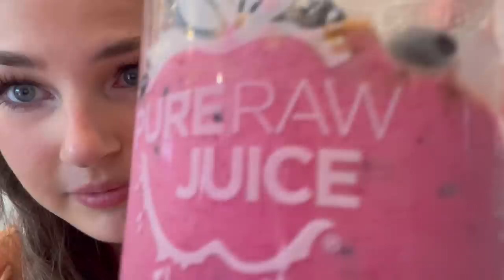turning 24 years old *send help*